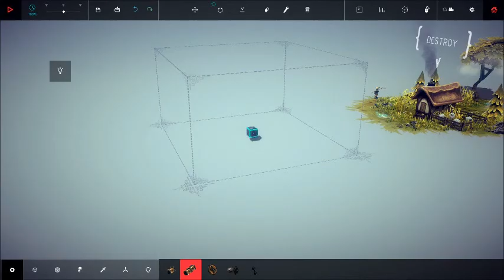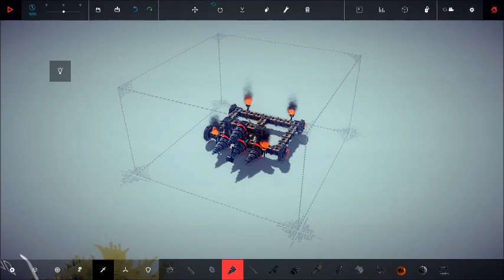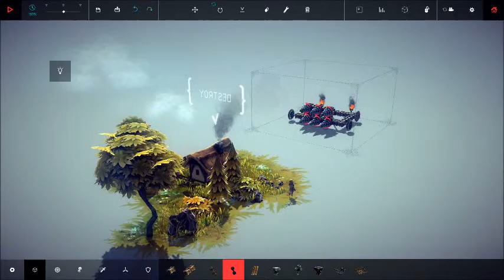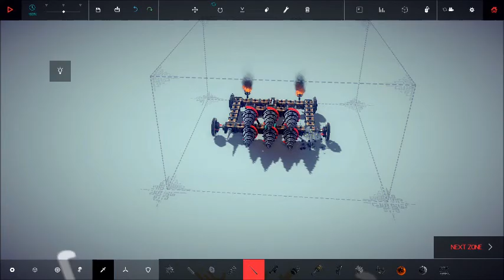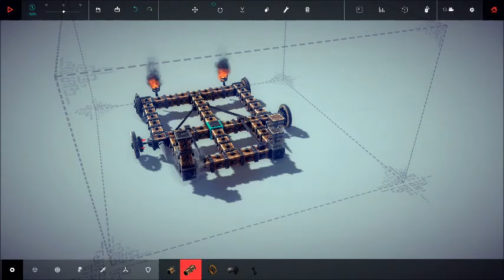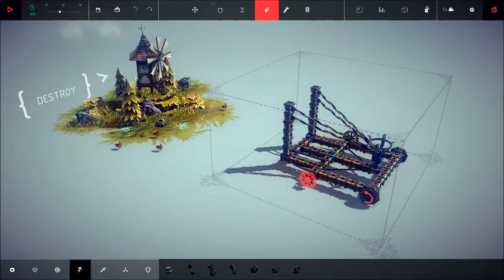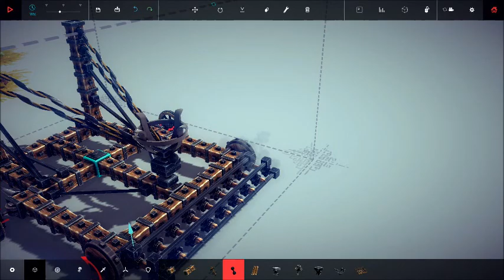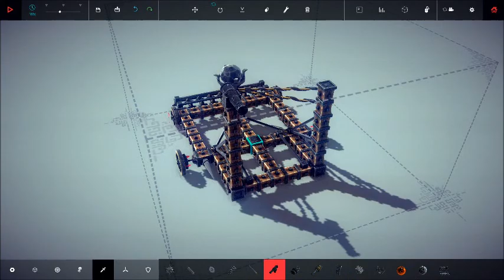Besiege! Part 1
A game of siege weaponry that i'm really bad at.